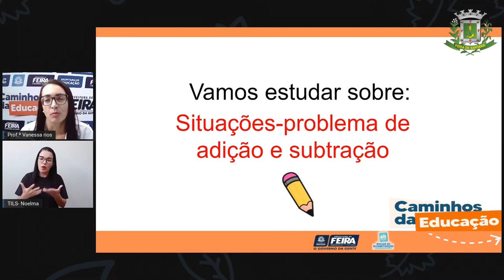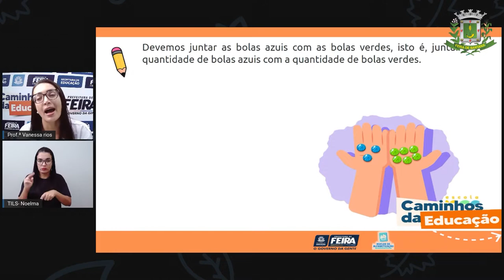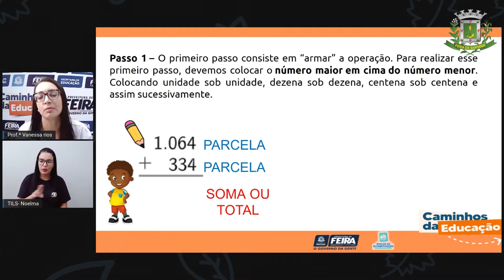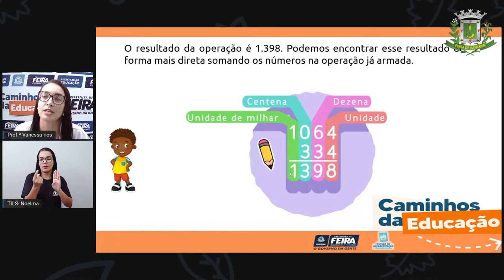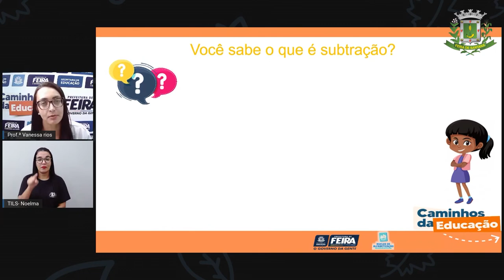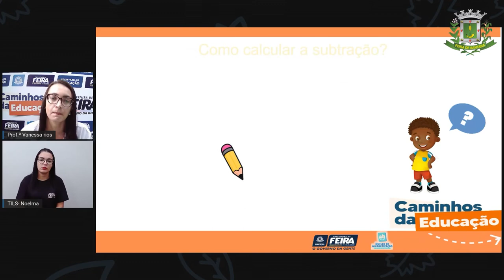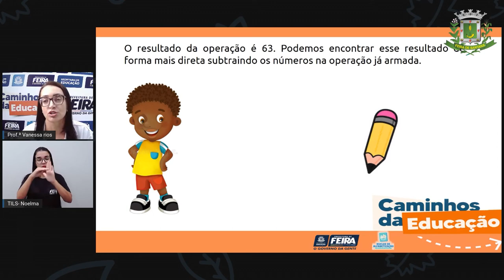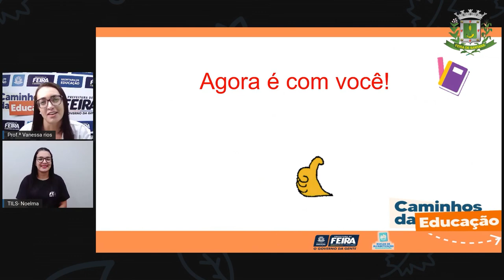5ºANO AULA 201 MAT e C NAT Situações problema de adição e subtração VANESSA